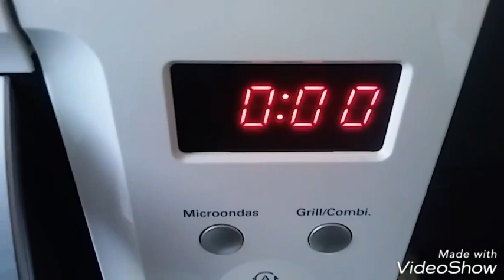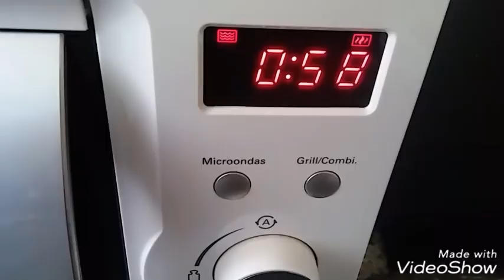APERITIVO DE DÁTILES CON BEICON EN 1 MINUTO EN EL MICROONDAS/BEATRIZ-COCINA.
Ingredientes:
Dátiles deshidratados sin hueso.
Beicon ahumado y cocido en lonchas.